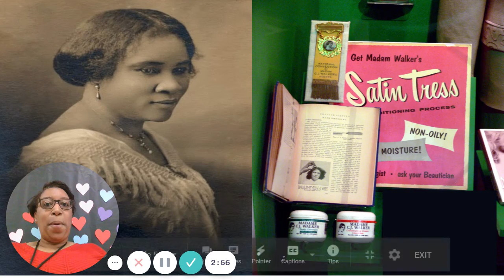Madam CJ Walker Black History Fact